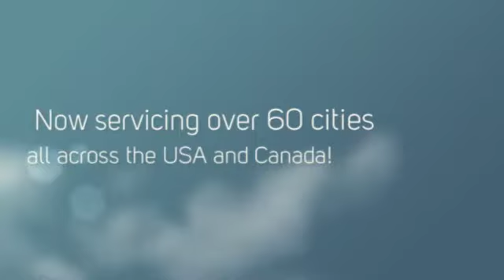M2M Enrique Cape Coral